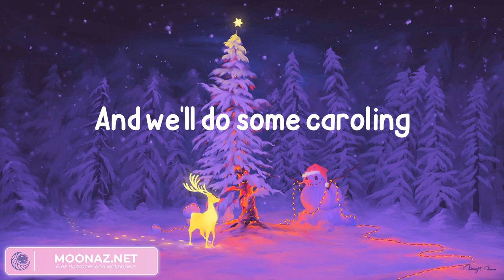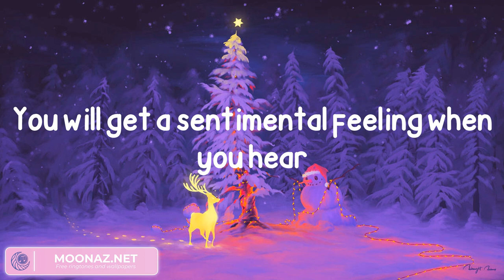Brenda Lee - Rockin' Around The Christmas Tree (Lyrics)